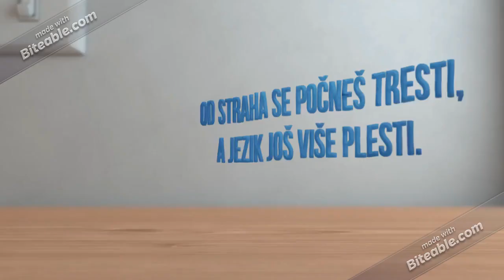Međunarodni dan mucanja 22.10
Kratki video studenata 3.godine Logopedije u Mostaru napravljen povodom obilježavanja Međunarodnog dana mucanja koji se obilježava 22.listopada.

tekst: Mia Mikulić
glazba: Pava Ćorić
produkcija: Mostar rock school

Hvala profesorima i svim suradnicima!